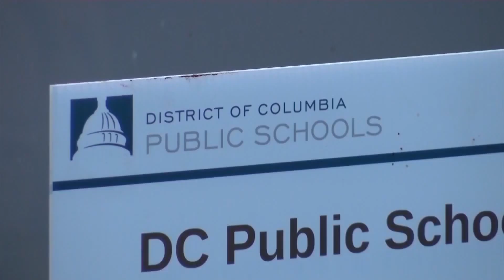DC schools to hold 'Enrollment Saturday'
D.C. Public Schools is holding an "Enrollment Saturday" for parents to fill out enrollment paperwork for their children.